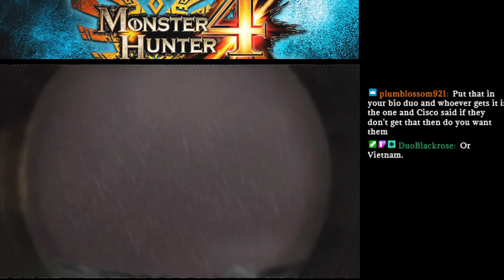Well, I Fixed it - MH4U Ep4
Random Weapon roll: Charge Blade (wooo!)

Yes, I hate Gypceros. I suppose that's not too surprising. Damn shame CB got nerfed in GU. I still encourage folks to give it a go though. It's less "potent" yes, but it feels like I use more of the weapon's move set. For better or for worse.

Tl;dr on breaking Citra: overloaded my RAM repeatedly until computer didn't know what do. Delete openGL folder in Citra config = fixed.